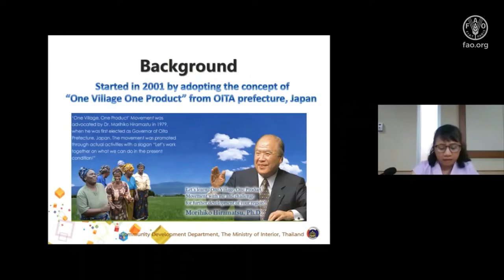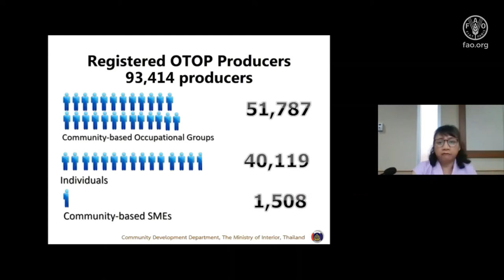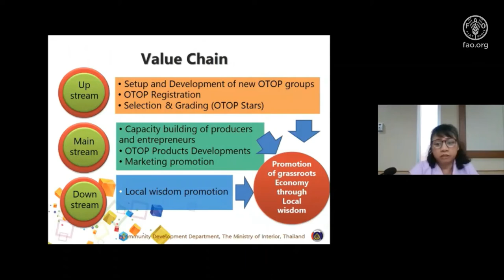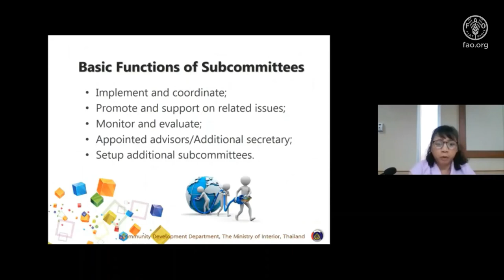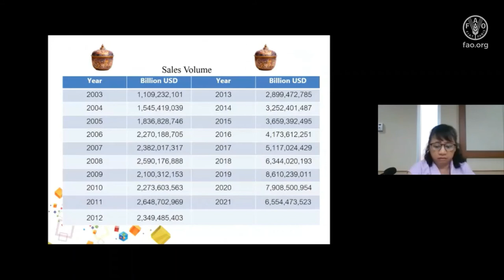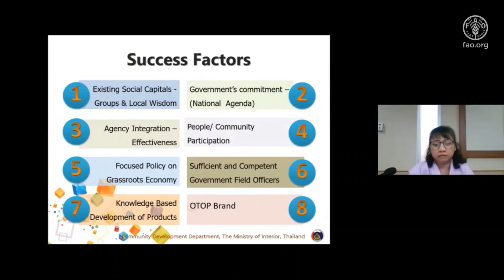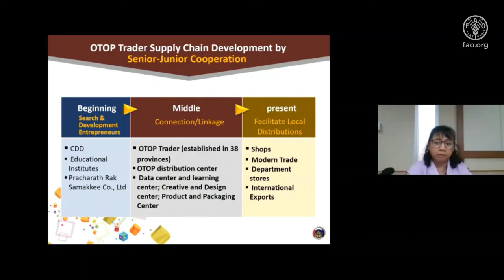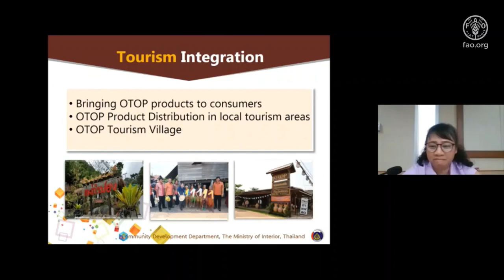Stocktaking & Lesson Learned from the Implementation of One Village One Product (OVOP) in Thailand